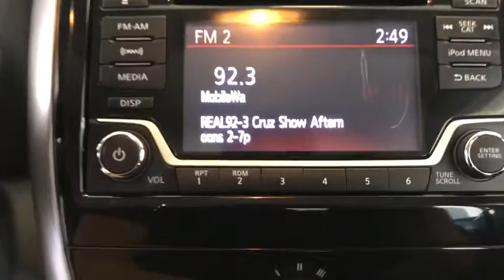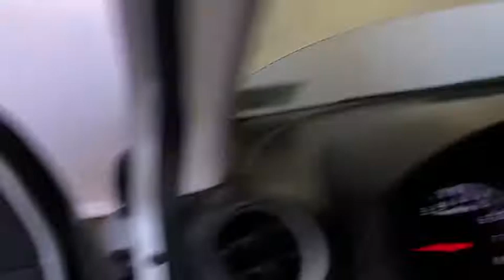2017 Nissan Versa Sedan Costa Mesa, Huntington Beach, Irvine, San Clamente, Anaheim, CA TN3750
Brilliant Silver Used 2017 Nissan Versa Sedan available in Costa Mesa, California at Orange Coast Nissan. Servicing the Huntington Beach, Irvine, San Clamente, Anaheim, CA area.
2017 Nissan Versa Sedan SV - Stock#: TN3750 - VIN#: 3N1CN7AP4HL804466

Clean CARFAX. Silver 2017 Nissan Versa 1.6 SV FWD CVT with Xtronic 1.6L I4 DOHC 16VThis is a 2017 Versa in Silver with interior. Recent Arrival! 31/39 City/Highway MPGWOW WHAT A PLEASURE TO DRIVE ! HI MY NAME IS DAN AND I BUY ALL THE PRE OWNED VEHICLES HERE AND YOU ARE WELCOME TO CALL AND ASK ME ANYTHING YOU WISH ABOUT ANY OF OUR VEHICLES 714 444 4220AND REMEMBER EVERY VEHICLE HAS A 72 HOUR LOVE IT OR LEAVE IT POLICY BUY WITH CONFIDENCE.ORANGE COAST FAMILY OWNED AND OPERATED FOR OVER 40+ YEARS AND COUNTING !We choose to take the stress out of the purchasing process. We work with third party sites to determine what is a fair price for our customers to ensure you will be happy with your buying experience. At Orange Coast Nissan our commitment to your peace of mind is our #1. Shop Easy, Drive Happy!